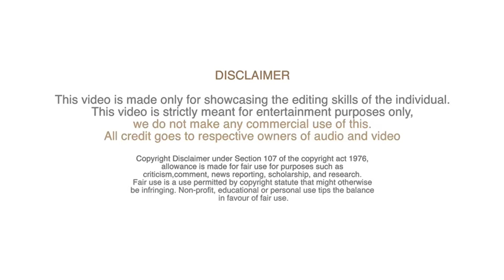MSV - Birthday Special Video | Happy Birthday MSV | Viswanathan| H1 Creation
MSV - Birthday Special Video.

Editing : C.Hariharan

We do not own all the material we're posting on this channel. If you are a copyright owner and want your work to be removed from our channel PLEASE contact us via email  or leave us a personal message here and we will remove your material right away. PLEASE do not opt for a youtube strike.